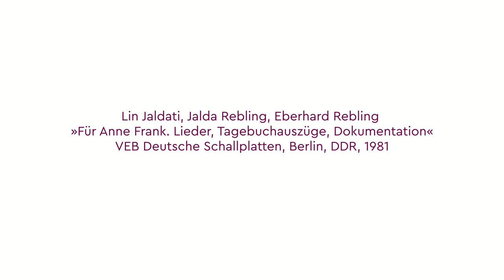Lin Jaldati – Zeugin von Annes letzten Monaten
Lin Jaldati, die Mutter von Jalda Rebling, berichtet von ihrer Begegnung mit Anne Frank und ihrer Zeit in mehreren Konzentrationslagern. Audio-Aufnahme aus dem Jahr 1981.
Dieses Video ist eines von 6 Videos mit Jalda Rebling. Dieses Video-Lernmaterial wurde vom Anne Frank Zentrum zum Anne Frank Tag 2023 »Ideale« entwickelt. Weitere Informationen zu diesem Aktionstag von Schulen gegen Antisemitismus und Rassismus finden Sie